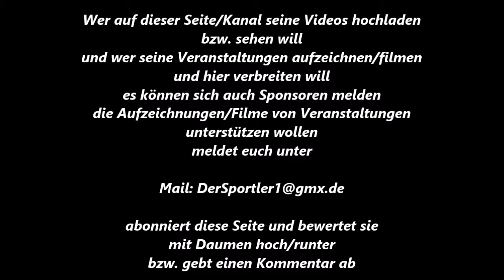385 * Der Sportler * Boxen * BC Erle 49 Bezirksmeisterschaft Westfalen Interview 22.03.2014